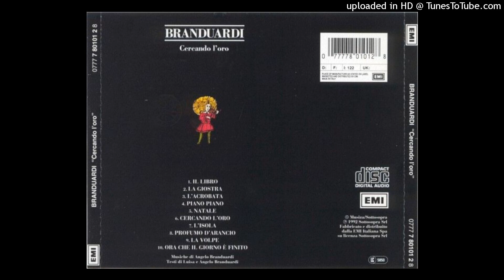Angelo Branduardi - La giostra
Dall'album  "cercando l'oro"  del  1983